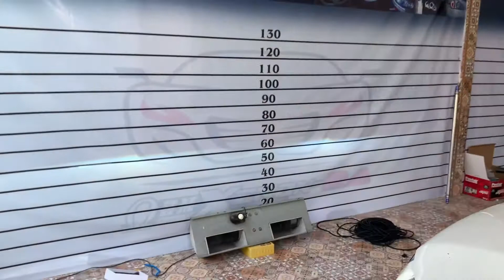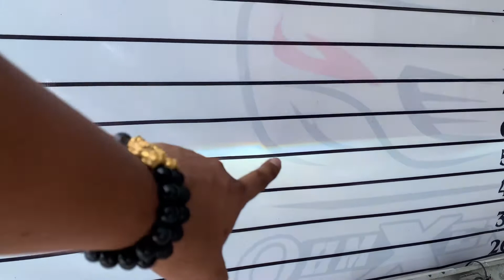Camry อัพเกรดระบบโปรเจคเตอร์ใหม่ ทั้งชุด สว่างกว่าเดิม300% by OhmXenonRA Garage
Link2 ยอดฮิต‼️ Projectorที่ดีที่สุด ‼️

👉🏻สำหรับคันนี้ Camry Acv 41 เลือก อัพเกรดระบบ Projector bi- xenon Link2 ที่ให้ความสว่าง ได้ใกลถึง 200 เมตร
👉🏻แม้ฝนตกหนัก ก้ยังมองเห็นเเสงไฟหน้า ชัดเจน!!
👉🏻พร้อมเปลี่ยนกรอบหน้าเลนส์ใหม่ตรงรุ่น camry
👉🏻เสริม Daylight step Audi เพิ่มความปลอดภัยเข้าไปอีก

** อัพสเต็บครยสูตรOhmXenonRA **

...พิมพ์ สนใจ ใต้คอมเม้นได้เลยครับ ทางเเอดมิลจะรีบติดต่อไปครับ..

👉🏻ชมคลิปVDO ทั้งหมดได้ที่ช่อง YouTube OhmXenonRA Garage ได้เลยครับ

**การรันตี ความสว่าง มากกว่าของเดิม ได้อย่างชัดเจน **

👉🏻พร้อมปรับระดับตั้งไฟมาตรฐาน  จะไม่เเยงตารบกวนเพื่อนร่วมทาง

( ร้านอยู่ที่ ถนน สายไหม ซอย 39 )
(รับบัตรเครดิต)
** ทางร้านมี ☕️ ร้านกาเเฟ 🏡ห้องรับรอง **

👉🏻ติดตั้งชุดprojector bi-xenon เริ่มที่ชุด 7900 บาท
👉🏻ติดตั้งชุด Projector bi-Led hi lumen เริ่มที่ 15900 บาท
👉🏻 ติดตั้งชุด Projector bi-laser เลเซอร์นำเเสง ตัวท๊อปสุด 19000 บาท

🤙 สอบถามโทร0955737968 OhmXenonRA

🤙 สนใจอัพเกรด @ Line มาหาผมได้เลยคร้าบ